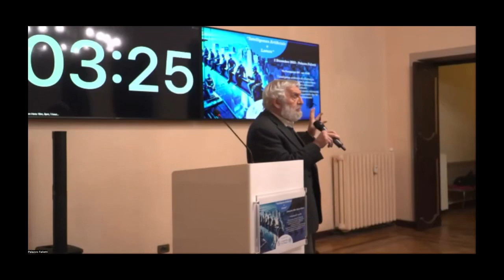50 - AI e Lavoro - Aldo Di Russo